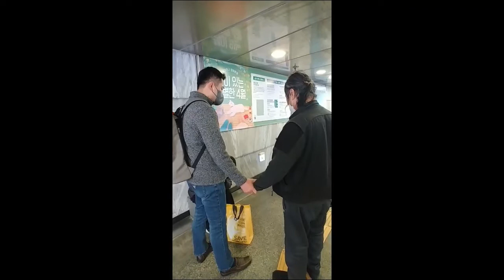기도하는 프레이포유